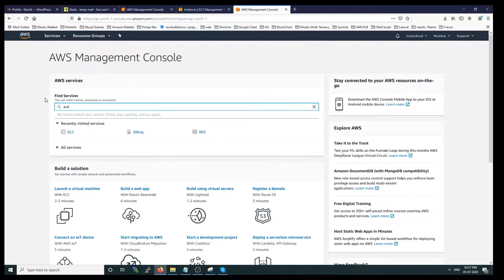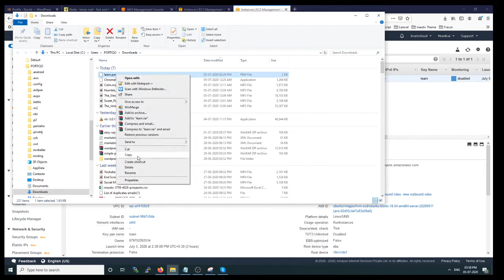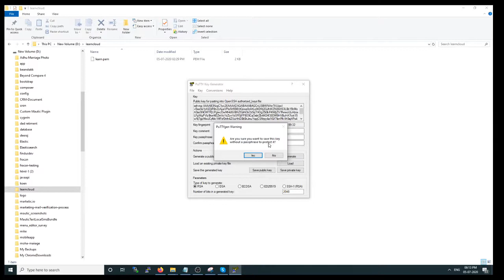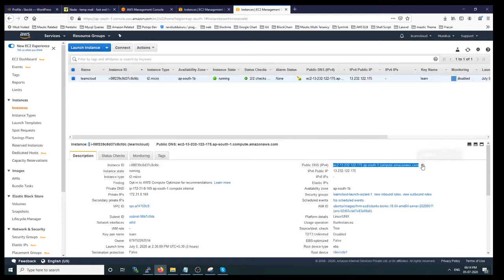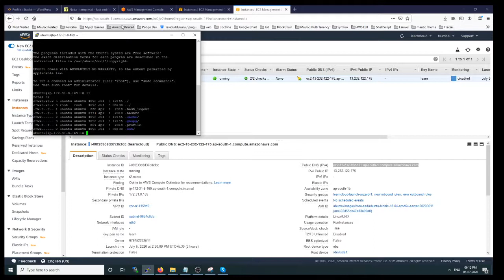How to Connect AWS EC2 | Generating ppk from pem file | Connect using SSH | convert pem file to ppk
In this video, i have explained how to connect to ec2 instance using putty securely.  Also, how to convert pem file to ppk file.